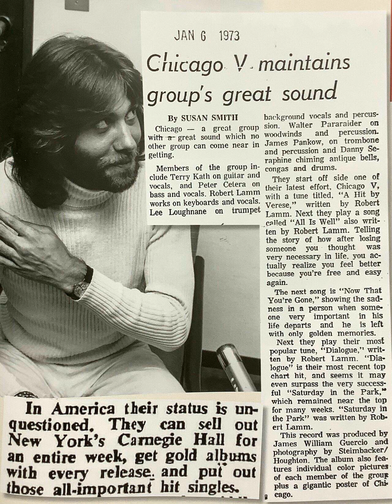Robert Lamm Interview CHICAGO V, VI, VII; Discusses Death of Terry Kath (In The Studio)